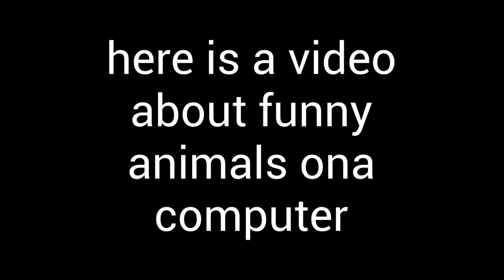funny video about animals on computer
here is  a video about funny animals on a computer  😂🤣